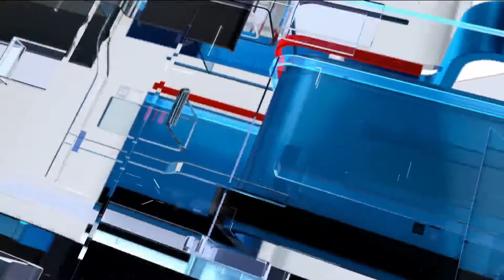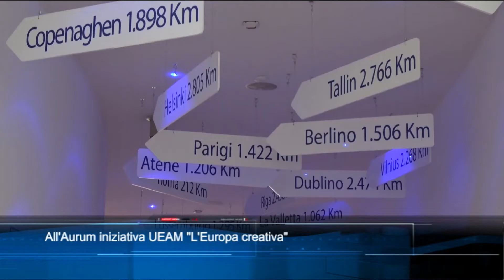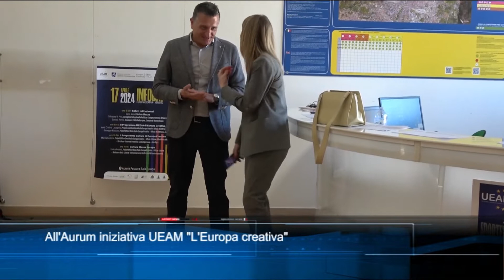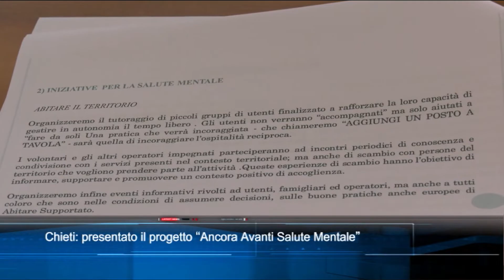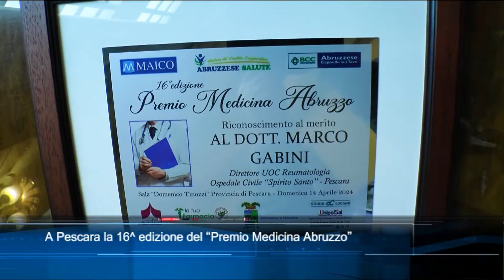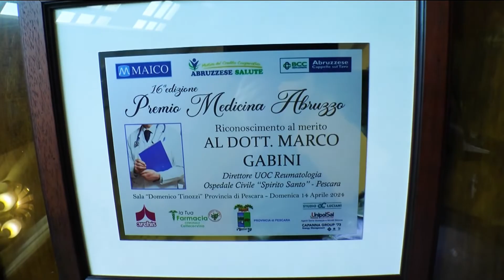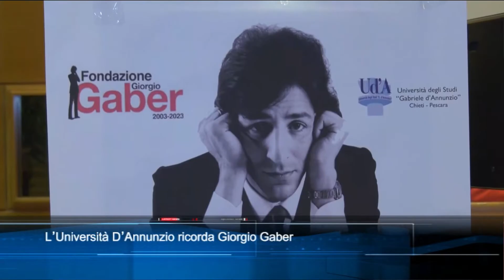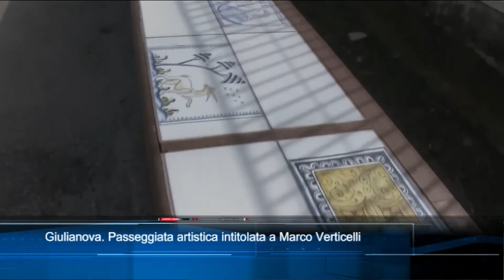TgSei edizione delle 14 di mercoledì 17 aprile 2024